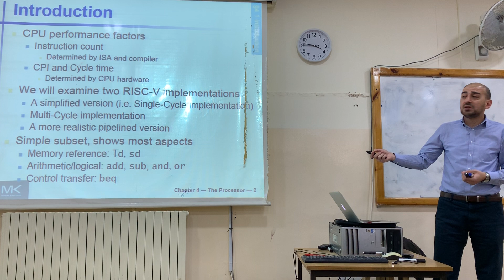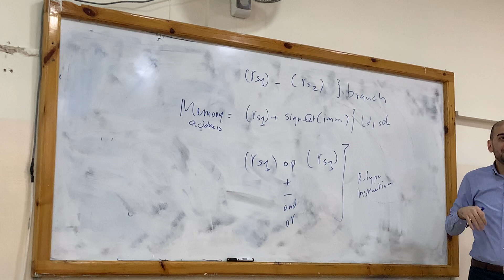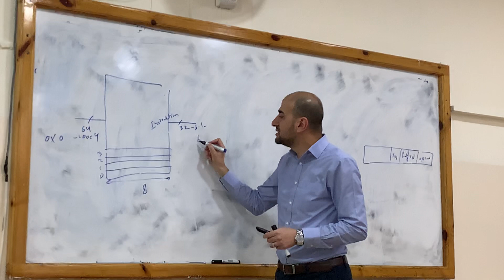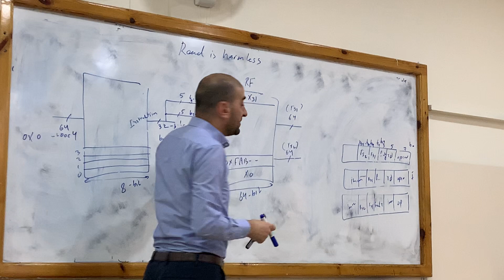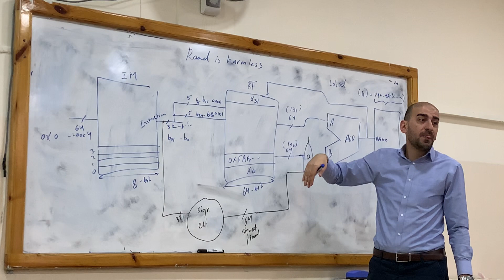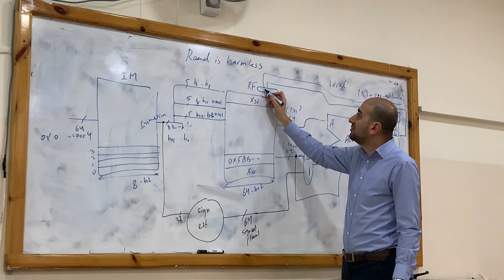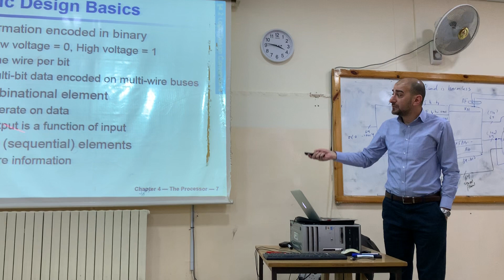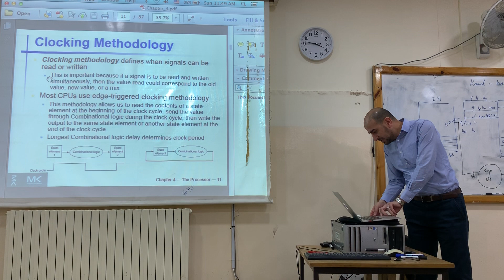Computer Organization Lecture 24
Computer Organization And Design.
Dr.Waleed Dweik / Computer engineering department / University Of Jordan.

Chapter 4  / Slides 2-10